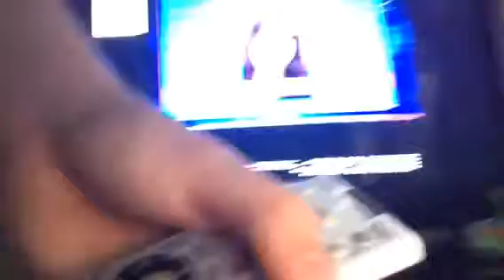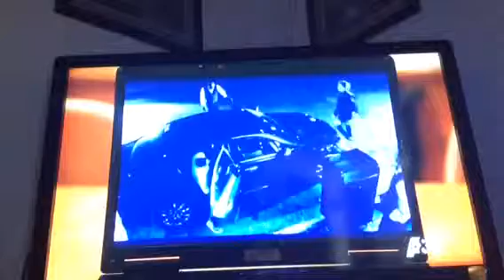Criminal minds episode JJ part 1